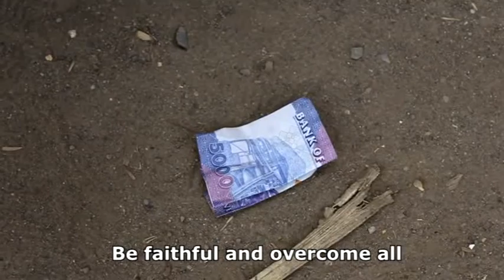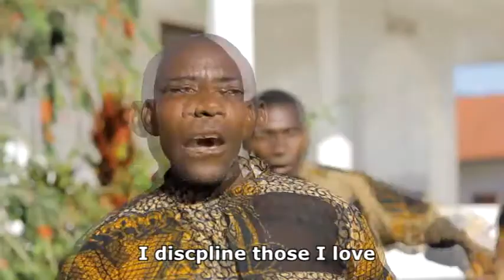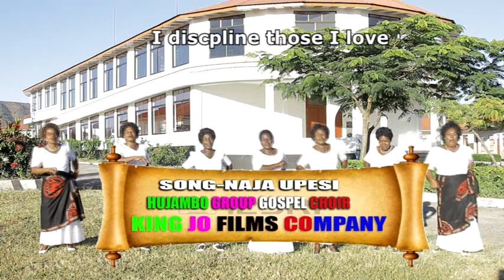KWAYA KUU HUJAMBO AFRIKA (KMT -JKM)- NAJA UPESI